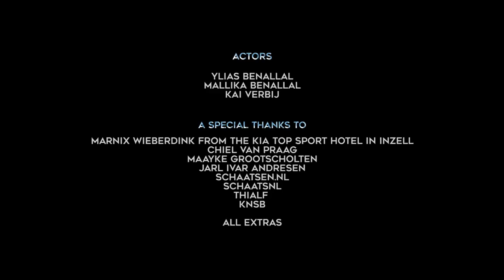Springbay & Kristian Vårvik - Schaatsen in Thialf (Dutch speed skating song)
Idea, text & vocal: Kristian Vårvik
Music Producer: Springbay
Directed by: Elias Brekke Solberg
Director of Photography: Mauritz Brekke Solberg

DJs: Contact Springbay on Facebook for Extended Edit.